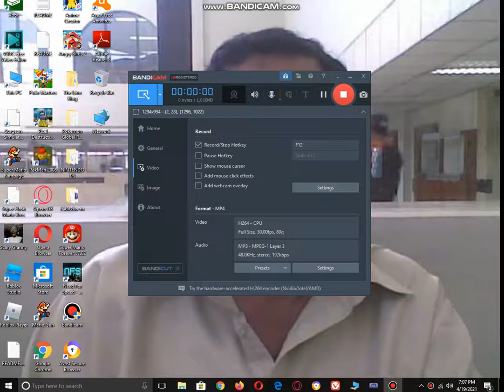Lets play pokemon saffron #1